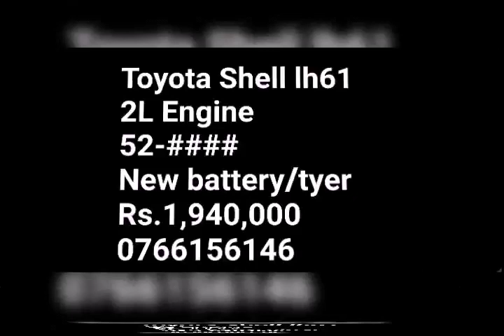For sale Toyota Shell lh61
Toyota Shell lh61
2L Engine
52-
New battery/tyer
Rs.1,940,000